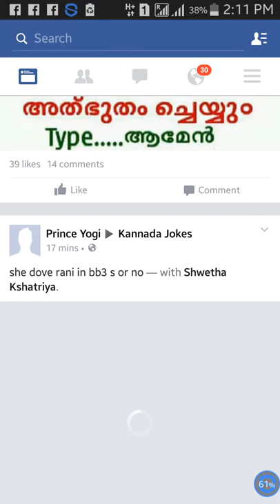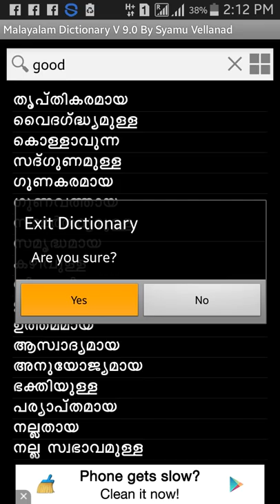before using a smart phone must watch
before using a smart phone must watch(malayalam)